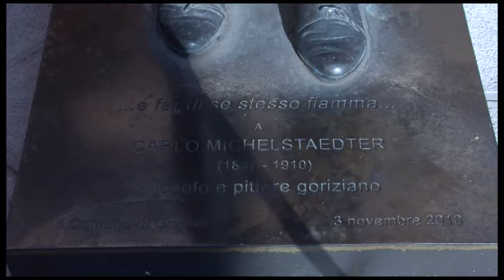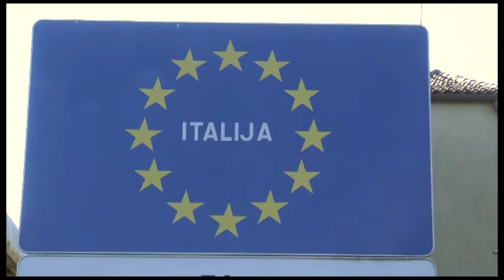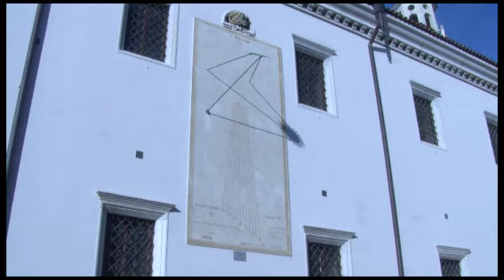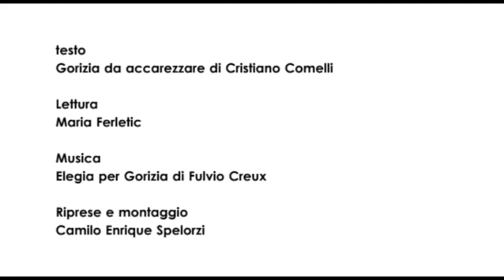Promo - Gorizia, tra storia, cultura e confine